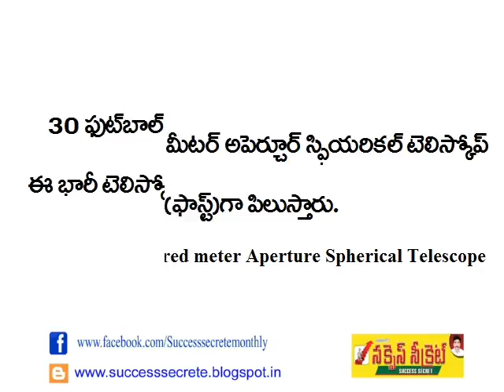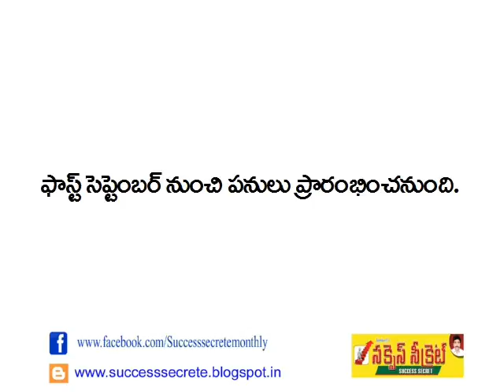ప్రపంచం లోనే భారీ టెలిస్కోప్ FAST నిర్మాణం పూర్తి